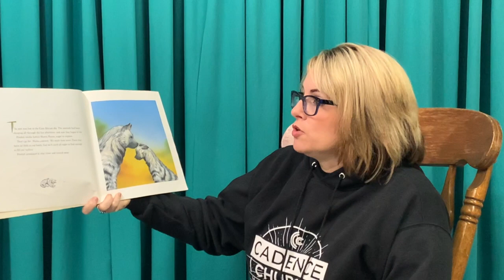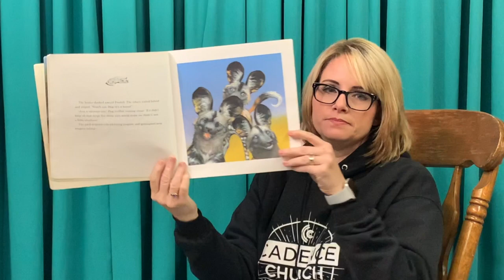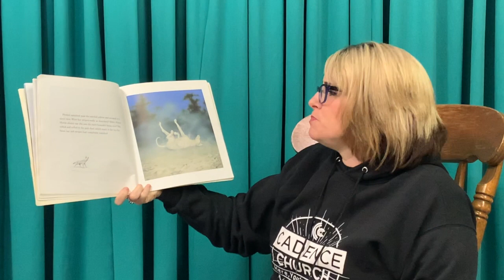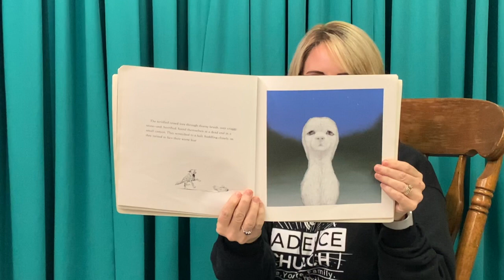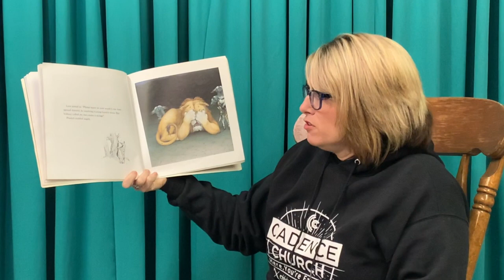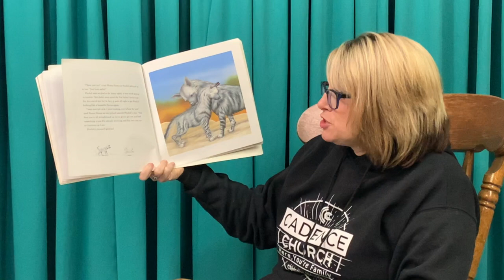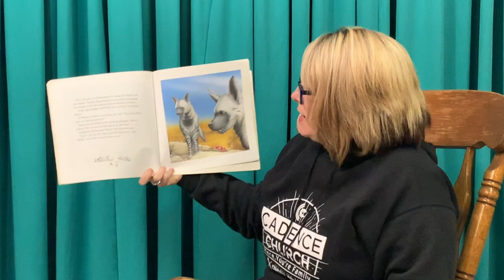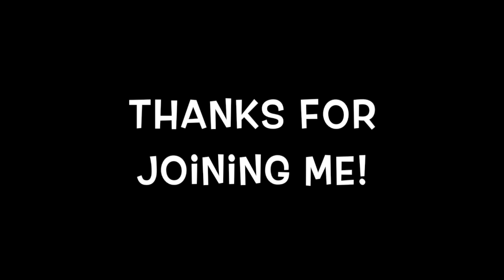Pinduli by Janell Cannon HD 720p